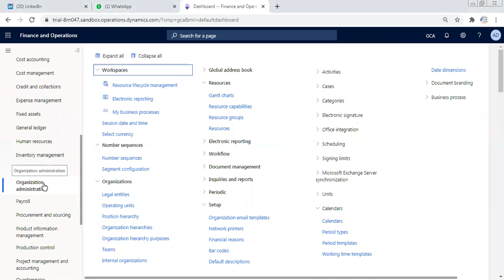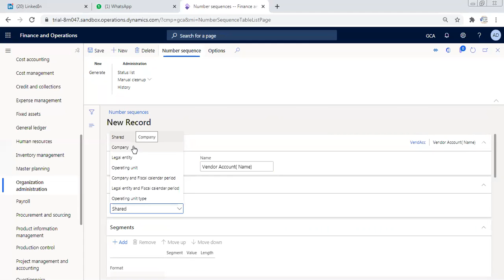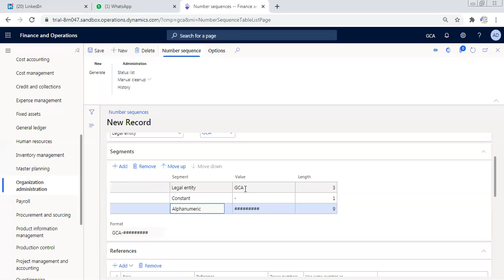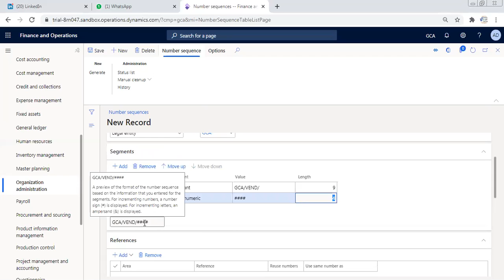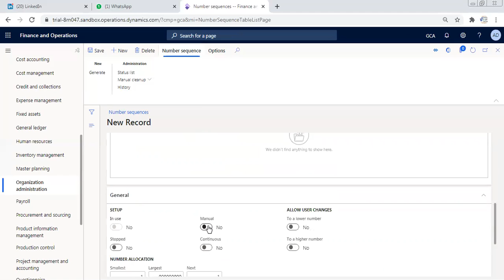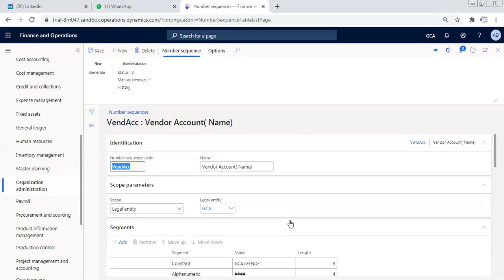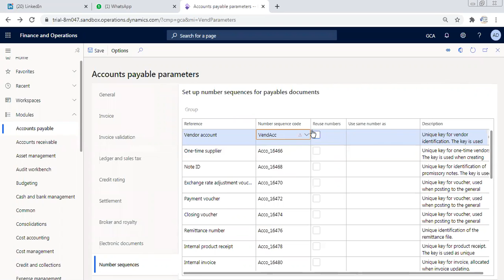Number Sequence 2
Microsoft Dynamics 365 Finance and Operation - How to create Number Sequence.